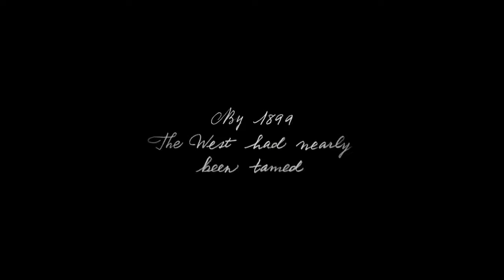a primeira série do canal vai voltar!! soque dessa vez vamos explorar tudo red dead redempition 2!!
a primeira série do canal vai voltar mas como asim???

bom eu noite que a série do red dead fou muito rápido  tipo muito e eu pulei alguns eps então vou refazer uma mais calma!!🤠